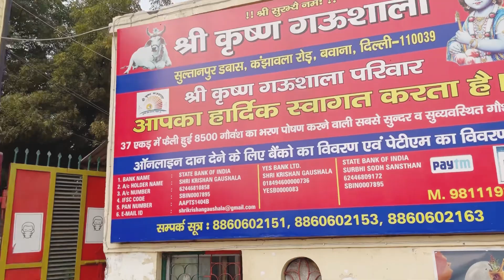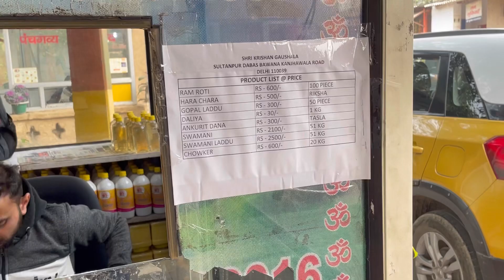New year 1st day in gaushala❤️biggest gaushala in Delhi 8500 cow's here😱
new year first day in gaushala Biggest gaushala in delhi yha gau seva krke atma khush ho gyi ap bhi aise khusi paa skte ho visit kre shri krishna gaushala mey
gaushala video
real cow videos
Cow videosGaushala
Gaushala in delhi
gaushala in delhi nearby
Shri krishna gaushala delhi
Shree krishna gaushala bawana
desi cow
Gau seva
Gau seva in shri krishna gaushala